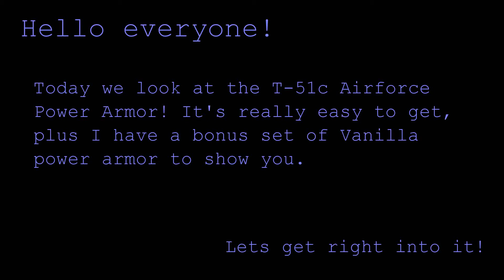Fallout 4 Mod Spotlight | T-51c Airforce Power Armor by Newermind43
Edited, Uploaded and Subtitled with CyberLink PowerDirector 12

Today we have a fairly interest in set of Power Armor! We also have a hidden set of X-01 hidden near this one...

Link:
T-51c Airforce Power Armor by Newemind43

Upload schedule is subject to change:
5 to 7pm ET on Weekdays (3 to 5pm ET on Weekends)